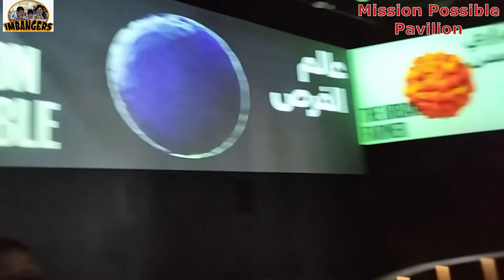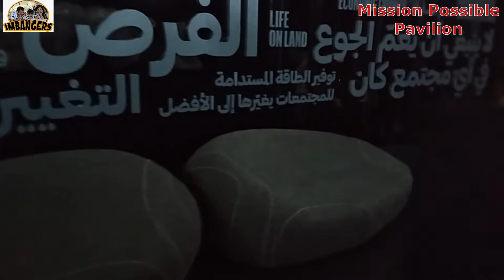Mission Possible Pavilion | Dubai Expo 2020 | Dubai UAE | Opportunity District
Ang pinaka unang pavilion na aming napuntahan.  Pavilion na nag papahayag ng kakayahan magpanatili at magpaunlad na mga layunin na pag protekta sa likas na yaman at sa sangkatauhan.

mission possible opportunity pavilion,
mission possible pavilion expo 2020,
mission possible - the opportunity pavilion expo 2020 dubai,
mission possible the opportunity pavilion,
It’s now or never before it’s gone forever!